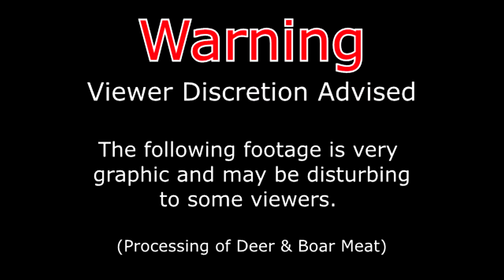Vacation Vlog Part 2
All good things have to come to an end and so did my vacation. we had fun and were able to fill up our freezer and that was great!

Now it's time to get back into the swing of things...I have several mail calls coming up, shout out videos, Chicken Thugs & Fatwood of course! Oh and...ARMY MEN WARS!!! Woohoo!!!
Head on over to Bones Yard's Channel and leave him a comment if you'd like to be part of Army Man Wars!
instead of messaging on YouTube:

I ALWAYS love hearing from you, so please

👍 LEAVE A COMMENT to let me know you were here :)

And Remember to have a GREAT DAY!!!

~The Peeping Egg